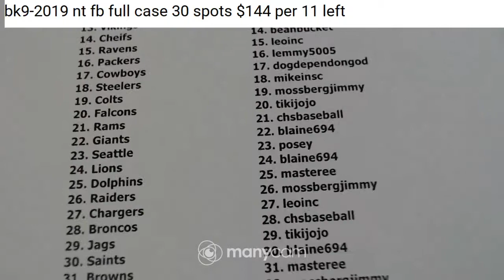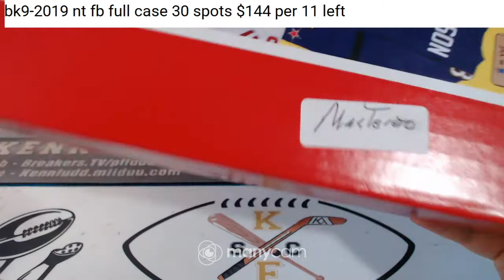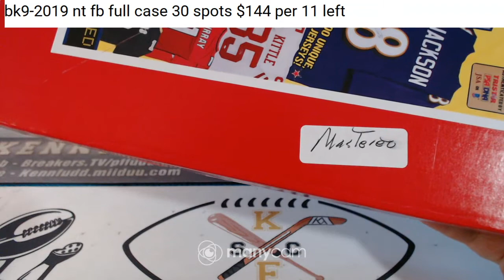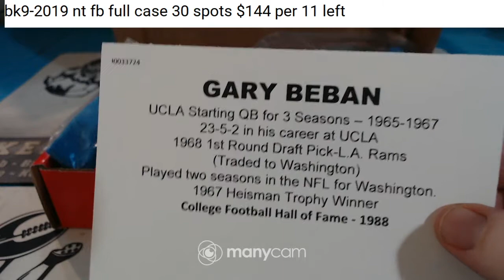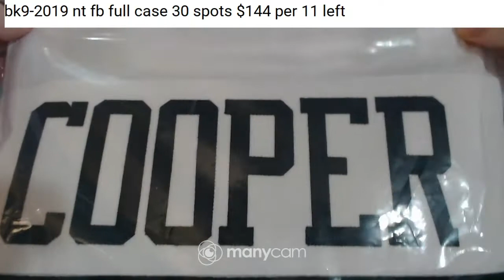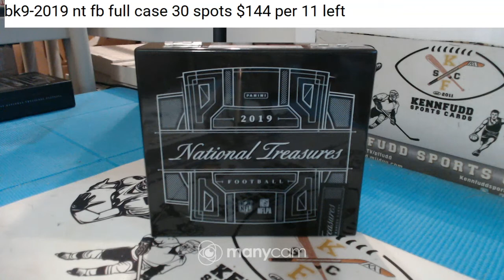2019-20 leaf and tristar 4 box mem mixer 4-1-20